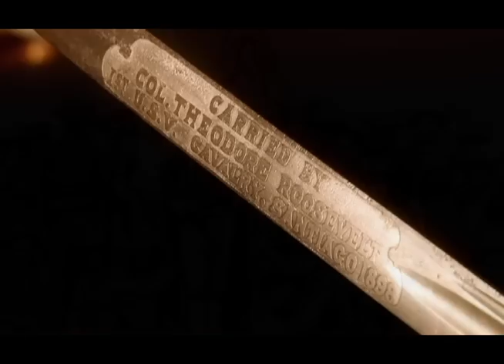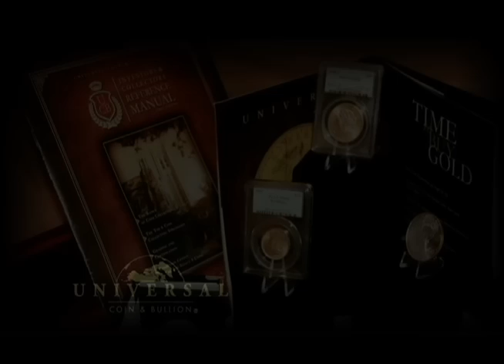I Have This Old Gun: Roosevelt's Saber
Watch another episode of American Rifleman Television's "I Have This Old Gun": Roosevelt's Saber